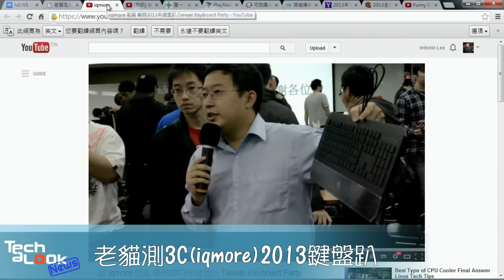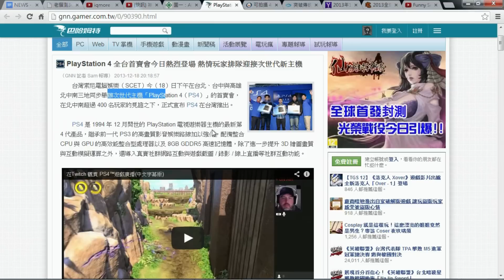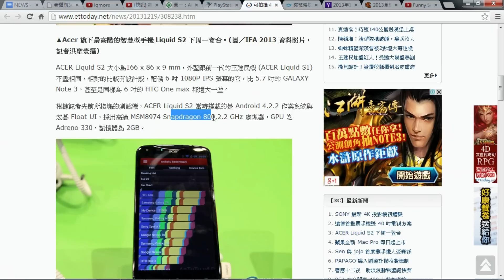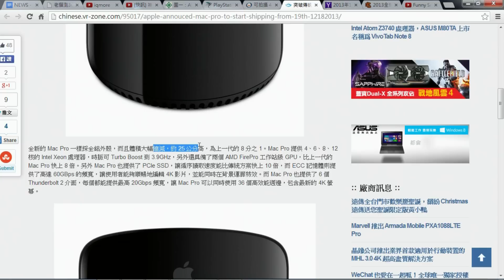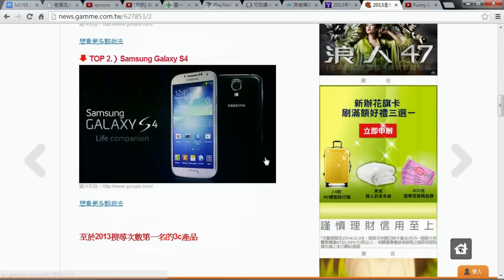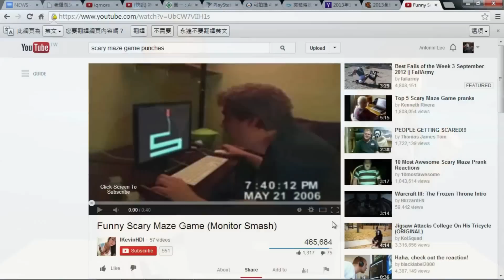【科技每週報】2013.12.20 Ep.4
歡迎收看 Tech a Look 週五科技每週報!!! 為大家送上本週的科技新鮮事~
以下就是本週影片內容所提到的新聞原版連結網址 :
Tech a Look 本週現場直擊介紹
(3C老貓2013台灣鍵盤趴)

SONY PlayStation 4 全台北中南三地同步首賣，熱情玩家不畏寒風排隊搶購

宏碁acer新機皇 Liquid S2 下週即將發表

蘋果前衛造型 新Apple Mac Pro 即將開放訂購

2013年10大熱門Apple App Store 免費應用程式排行榜

2013年全球網友google搜尋最多熱門的3C產品TOP 10